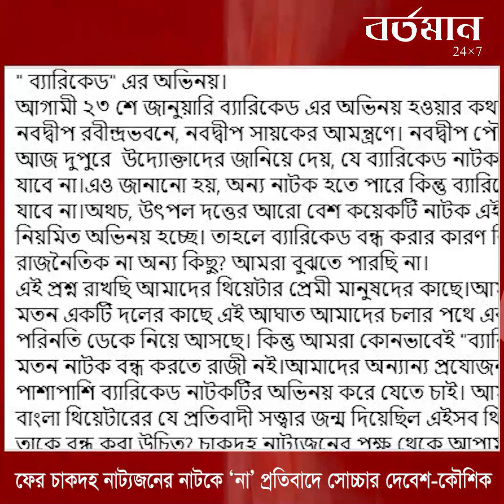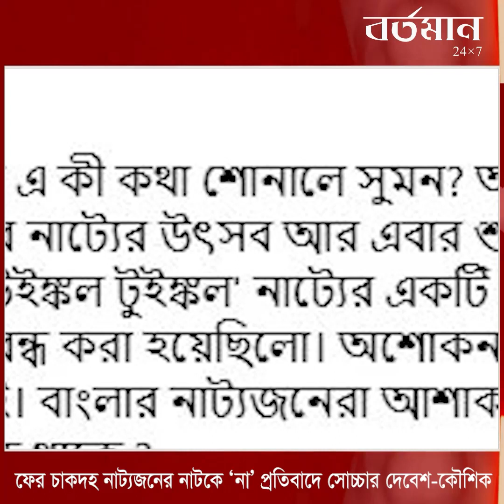ফের চাকদহ নাট্যজনের নাটকে ' না ' প্রতিবাদে সোচ্চার দেবেশ কৌশিক!